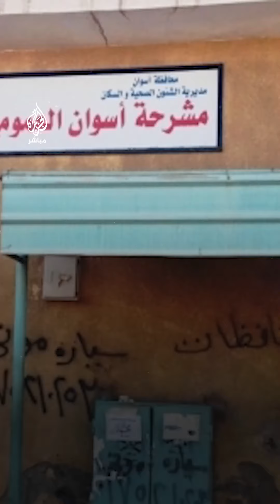مشرحة أسوان المصرية تكتظ بجثامين السودانيين الفارين من الحرب عبر الصحراء.. ماذا حدث؟